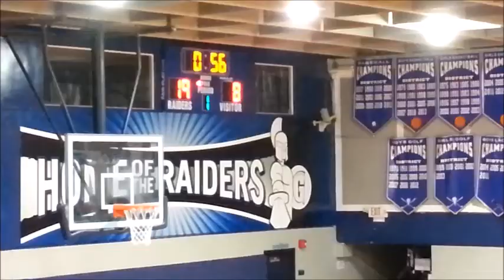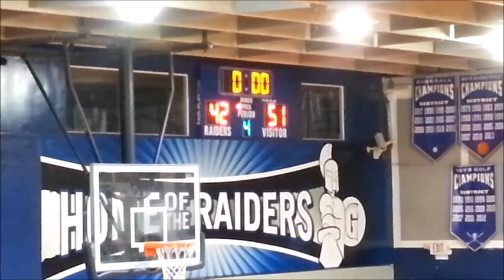10-12-14 Senior Boys Basketball Caltagirone vs Pena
10-12-14 Senior Boys Basketball Caltagirone vs Pena